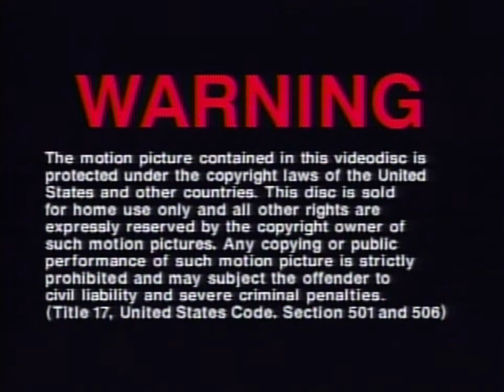Opening to Vertigo 1997 Signature Collection LaserDisc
A critical and commercial failure upon release, now considered one of the greatest of all time. It's a tough sit the first time through (especially if you're thinking "Oh, got it. Typical Hitchcock suspense movie"), but it has enormous staying power.
1) FBI Warning
2) Dolby Digital 'City' logo
3) THX LaserDisc logo, 'Cimmaron' variant
4) MCA/Universal Home Video logo
5) Universal 1990 logo
6) A Paramount Release in VistaVision logo (black and white still variant)